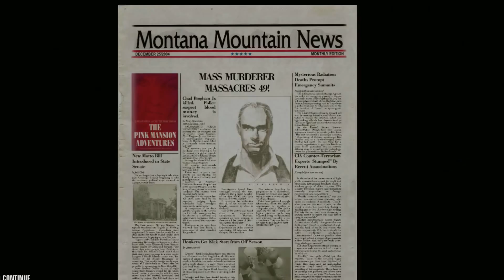Hitman Blood Money-Masacre-pro-part 7